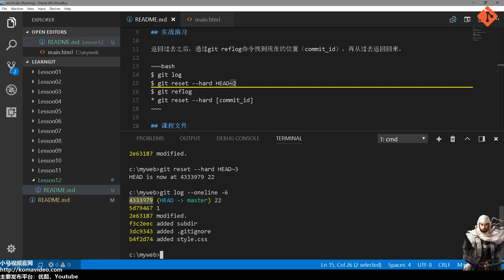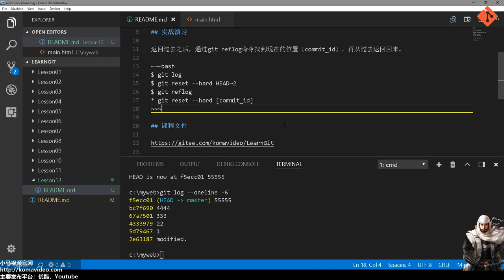12★Git入门★返回过去2 git reflog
12★Git入门★返回过去2 git reflog